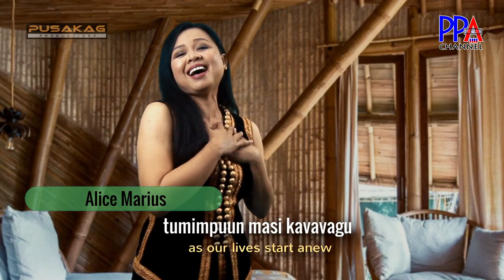Kaamatan Monunduvan Vinoun - Lirik oleh YB Jannie Lasimbang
Lirik: YB Jannie Lasimbang
Studio: Pusakag Productions
Pemyanyi: YB ChanFoong Hin, YB Jannie Lasimbang, Denis Primus, Cosmas Chin, Bradley Bernard, Henrietta David, Alice Marius, Anna Stanislaus